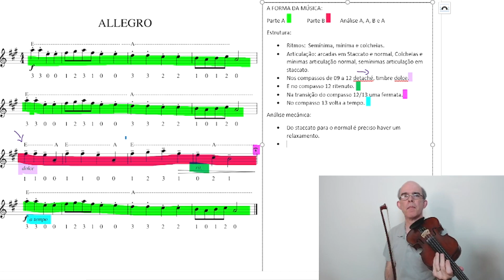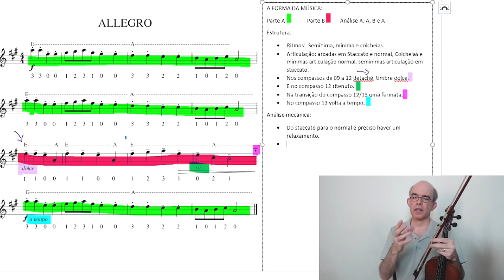Nunca força sem equilíbrio Allegro Vol 1 Suzuki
Olá Violinista, Nunca força sem equilíbrio vamos estudar isso na música  Allegro Vol 1 Suzuki.

Link para Baixar o E-book GRATUITO e participar do nosso grupo exclusivo

Marcello Mello Franco.